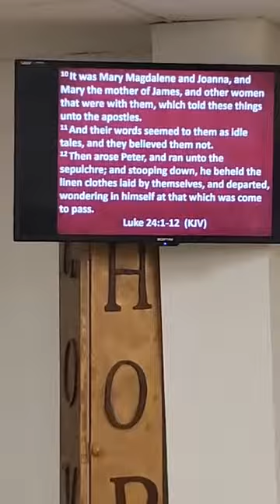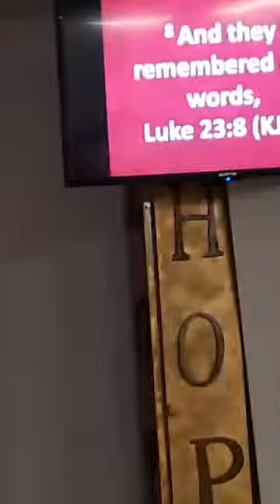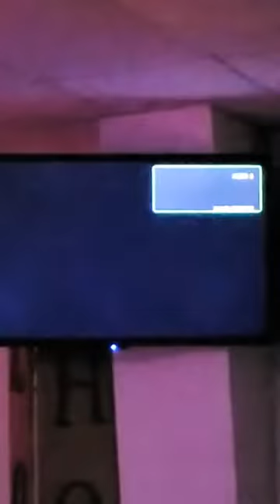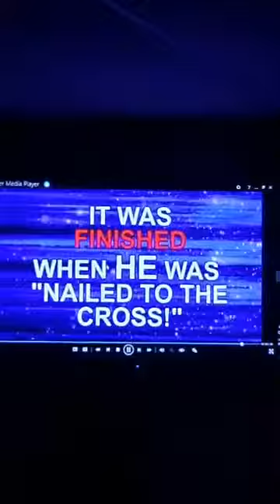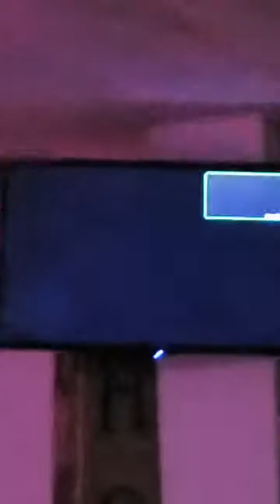Pastor Vernon Brice - Looking For the Right Thing in the Wrong Place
Pastor Vernon Brice
Looking for the Right Thing in the Wrong Place
Luke 23:1-12